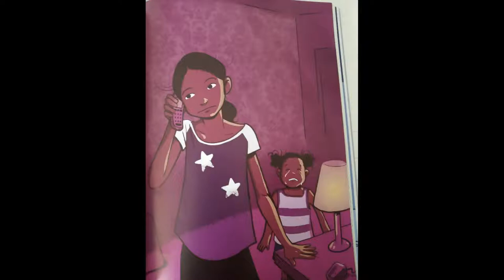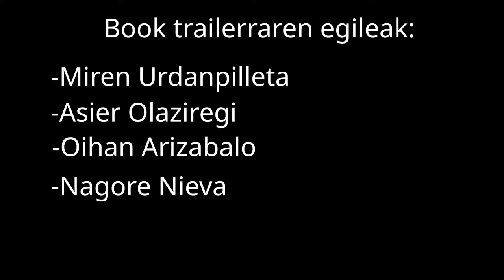LIMOIONDOAREN LOREAK Booktrailer - Lezo Institutua - MINASOI